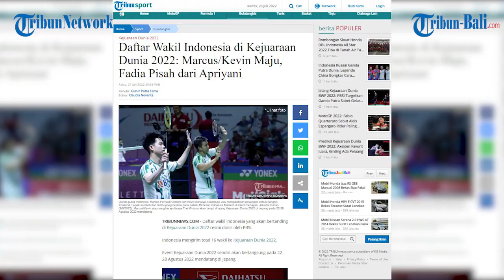BERITA BADMINTON | Fadia Pisah dari Apriyani Di Daftar Wakil Indonesia di Kejuaraan Dunia 2022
Daftar wakil Indonesia yang akan bertanding di Kejuaraan Dunia 2022 resmi dirilis oleh PBSI.

Indonesia mengirim total 16 wakil ke Kejuaraan Dunia 2022.

Event Kejuaraan Dunia 2022 sendiri akan berlangsung pada 22-28 Agustus 2022 mendatang di Jepang.

Ajang ini sekaligus menjadi comeback kesekian bagi pasangan ganda putra terbaik Indonesia, Marcus Gideon/Kevin Sanjaya.

Pasalnya, ini akan menjadi turnamen perdana bagi Marcus/Kevin setelah absen di pekan-pekan lalu.

Di sisi lain, turnamen ini juga menempatkan seorang Siti Fadia Silva Ramadhanti untuk tampil.

Namun, Fadia tak akan tampil bersama pasangan barunya saat ini, Apriyani Rahayu.

Ia akan kembali berpasangan dengan mantan rekannya terdahulu, Ribka Sugiarto.

(OPA)